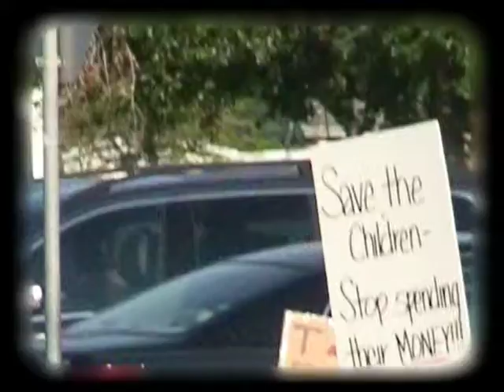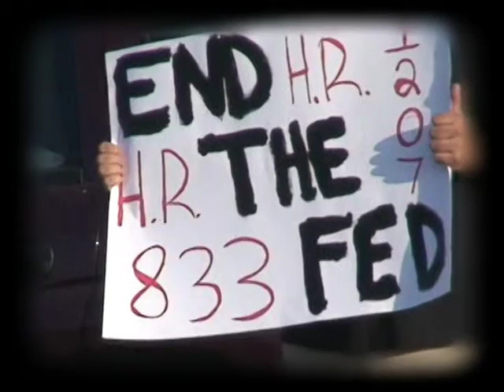Harlingen, Texas Tea Party / Local Music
Harlingen, Texas Tea Party with local musician